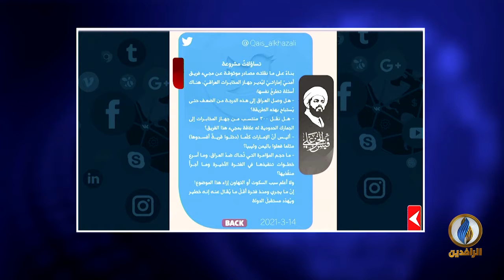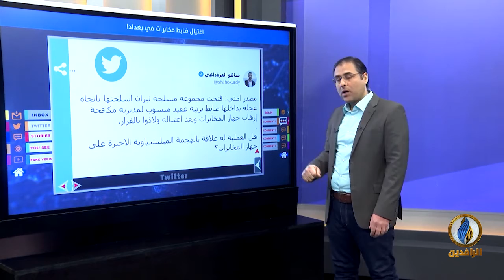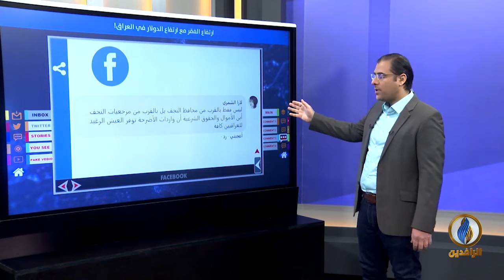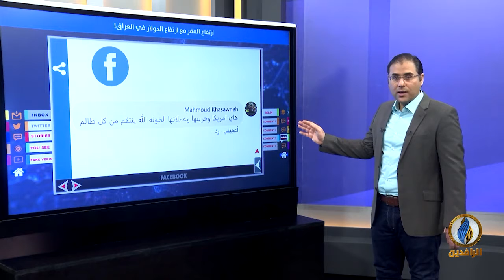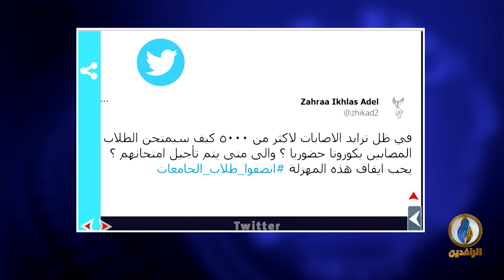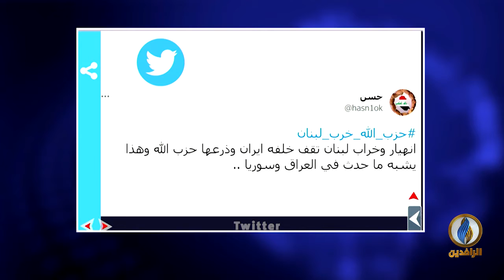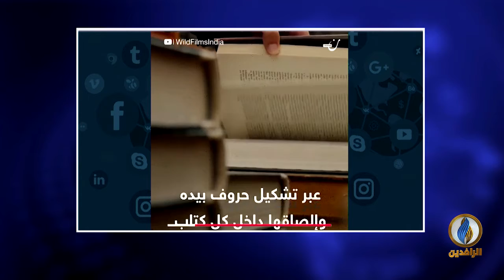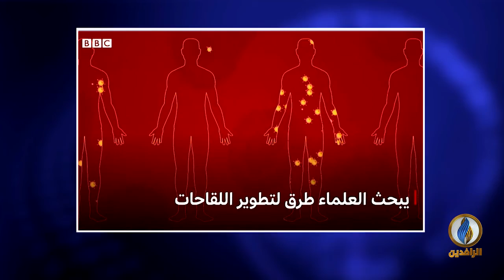تواصل_دوت_كوم | 22 - 3 - 2021